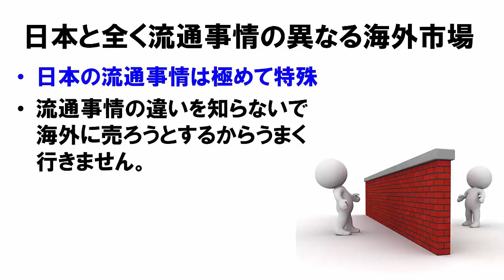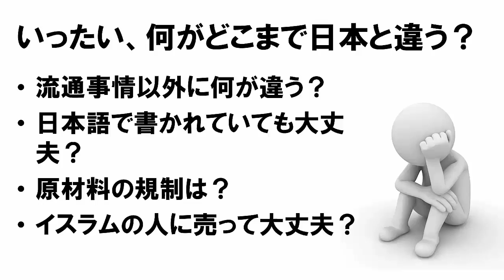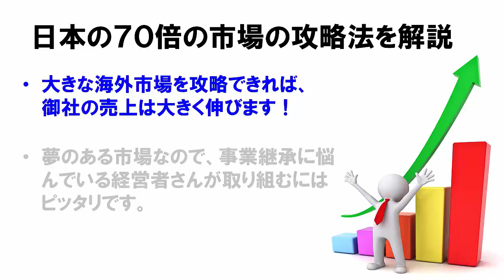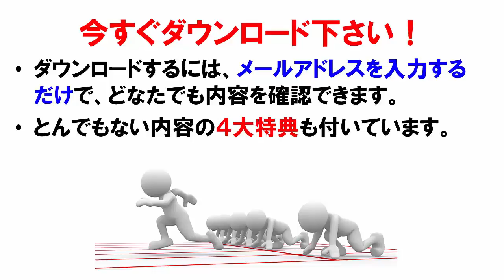海外営業必要スキル と 海外営業 求められるスキル 海外営業 輸出営業 貿易営業の仕事内容や求人の志望動機対策には-海外営業と海外販路開拓の教科書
海外営業必要スキル と 海外営業 求められるスキル 海外営業 輸出営業 貿易営業の仕事内容や求人の志望動機対策には-海外営業と海外販路開拓の教科書。海外営業と海外販路開拓の教科書-無料WEBダウンロード版-はこちらから完全無料でどなたでもダウンロードできます。

海外営業代行 完全成果報酬のプロ ジェームスヤマサキ作

海外営業の教科書,海外販路開拓の教科書,輸出営業の教科書,貿易営業の教科書,として新規販路開拓にお勧めです。
海外営業 英語,海外営業とは,海外営業 未経験,海外営業 英語,海外営業 仕事内容,海外営業 求人,海外営業 新卒,海外営業 年収,海外営業 未経験,海外営業 中途採用,海外営業 志望動機,海外営業 志望動機 例,海外営業 志望動機 新卒,海外営業 志望理由,海外営業志望動機,海外営業志望動機例,海外営業 仕事内容,海外営業 募集,海外営業 ブログ,海外営業 新卒,海外営業 スキル,海外営業スキル,海外営業 toeic,海外営業 求められるスキル,海外営業求められるスキル,海外営業 必要なスキル,海外営業必要スキル,営業 海外 求人,営業 海外出張,メーカー 海外営業
そんなことに興味がある方に特にお勧めで、以下に興味がある方にもお勧めします。
海外営業 愛知
海外営業 アパレル
海外営業 アシスタント
海外営業 憧れ
海外営業 アメリカ
海外営業 アシスタント 求人
海外営業 アニメ
海外営業 アルバイト
海外営業 アフリカ
海外営業 愛知 求人
海外営業 募集
海外営業 ブログ
海外営業 貿易実務
海外営業 勉強
海外営業 ベンチャー
海外営業 簿記
海外営業 バイヤー
海外営業 勉強会
海外営業 バイト
海外営業 募集 関西
海外営業 中国語
海外営業 中途
海外営業 中途採用 名古屋
ckd 海外営業
海外営業 第二新卒
海外営業 代行
海外営業 どんな仕事
海外営業 大学
海外営業 代理店
海外営業 ドイツ
海外営業 デメリット
海外営業 動機
海外営業 醍醐味
海外営業 電話
海外営業 英語
海外営業 英語力
海外営業 英語で
海外営業 es
海外営業 英語できない
海外営業 エリート
海外営業 福岡
海外営業 激務
海外営業 業務内容
海外営業 業界
海外営業 現実
海外営業 語学力
海外営業 学部
海外営業 群馬
海外営業 外資系
海外営業 業務
海外営業 岐阜
海外営業 本
海外営業 派遣
海外営業 花形
海外営業 平均年収
海外営業 福岡
海外営業 広島
海外営業 必要なスキル
海外営業 配属
海外営業 医療機器
海外営業 インド
海外営業 indeed
海外営業 イメージ
海外営業 異動
海外営業 茨城
海外営業 医療
海外営業 イタリア
海外営業 インドネシア
海外営業 一日
海外営業 女性
海外営業 自己pr
海外営業 事務
海外営業 実態
jt 海外営業
jfeエンジニアリング 海外営業
jfeスチール 海外営業
海外営業 求人
海外営業 経験者
海外営業 企業
海外営業 給料
海外営業 コツ
海外営業 キャリアパス
海外営業 キャリアプラン
海外営業 きつい
海外営業 神奈川
海外営業 キャリア
海外営業 未経験
海外営業 メーカー
海外営業 未経験 東京
海外営業 魅力
海外営業 向き不向き
海外営業 難しさ
海外営業 面接
海外営業 メール
海外営業 面接 質問
海外営業 求められるスキル
海外営業 年収
海外営業 内容
海外営業 能力
海外営業 名古屋
海外営業 ノルマ
海外営業 なるには
海外営業 年収 平均
海外営業 大阪
海外営業 大手
海外営業 女
海外営業 大阪 未経験
海外営業 岡山
海外営業 オーストラリア
海外営業 欧州
海外営業 大阪 第二新卒
海外営業 欧州 求人
海外営業 大阪府
海外営業 パナソニック
海外営業 プラント
パイオニア 海外営業
ぺんてる 海外営業
パロマ 海外営業
パナソニック 海外営業 年収
パナソニック 海外営業 給料
pfu 海外営業
パソナ 海外営業
ポルトガル語 海外営業
海外営業 履歴書
海外営業 理由
海外営業 ロシア
海外営業 リクナビネクスト
海外営業 楽
海外営業 留学
海外営業 ランキング
海外営業 離職率
海外営業 リスク
海外営業 旅行
海外営業 仕事内容
海外営業 志望動機
海外営業 新卒
海外営業 スキル
海外営業 採用
海外営業 職務経歴書
海外営業 資格
海外営業 新規開拓
海外営業 志望動機 新卒
海外営業 食品
海外営業 転職
海外営業 とは
海外営業 toeic
海外営業 転職 未経験
海外営業 東京
海外営業 辛い
海外営業 転職理由
海外営業 楽しい
海外営業 中国語
海外営業 中途
海外営業 うつ
内山工業 海外営業
上田市 海外営業
上野精機 海外営業
海外営業 和歌山
渡辺パイプ 海外営業
和光純薬 海外営業
和光純薬工業 海外営業
ワコール 海外営業
わさび 海外営業
和歌山 海外営業 求人
海外営業 やりがい
海外営業 やめたい
海外営業 横浜
海外営業 やり方
海外営業 ヨーロッパ
海外営業 山口
海外営業 夢
ヤンマー 海外営業
ヤマハ 海外営業
ユニチャーム 海外営業
海外営業 女性
海外営業 残業
海外営業 事務
海外営業 実態
海外営業 2ch
20代 海外営業
海外営業 30代
海外営業 未経験 30代
海外営業 40代 求人
海外営業 40歳
海外営業 40代
40歳 転職 海外営業
50代 海外営業
toeic 900 海外営業
海外営業事務
海外営業 求人
海外営業 英語
海外営業 未経験
海外営業 新卒
海外営業 年収
海外営業 募集
海外営業 とは
海外営業 愛知
海外営業 憧れ
海外営業 アニメ
海外営業 インド
海外営業 indeed
海外営業 異動
海外営業 茨城
海外営業 医療
海外営業 一日
海外営業 うつ
上田市 海外営業
海外営業 英語
海外営業 英語力
海外営業 英語で
海外営業 es
海外営業 大阪
海外営業 大手
海外営業 女
海外営業 岡山
海外営業 欧州
海外営業 大阪府
海外営業 神奈川
海外営業 関西
海外営業 韓国
海外営業 かっこいい
海外営業 会社
海外営業 彼氏
海外営業 韓国語
海外営業 化学
海外営業 香川県
海外営業 課題
海外営業 求人
海外営業 企業
海外営業 給料
海外営業 きつい
海外営業 京都
海外営業 求人 新卒
海外営業 求人 関西
海外営業 苦労
海外営業 熊本
クボタ 海外営業
クボタ 海外営業 年収
クボタ 海外営業 求人
栗田工業 海外営業
車 海外営業
海外営業 経験者
海外営業 研修
海外営業 結婚
海外営業 化粧品
海外営業 契約社員
海外営業 経験
海外営業 経験者採用
海外営業 経理
海外営業 経営
化粧品 海外営業 求人
海外営業 コツ
海外営業 国内営業 違い
海外営業 神戸
海外営業 高卒
海外営業 コンサルタント
海外営業 国内営業
海外営業 心得
海外営業 交渉
株式会社 海外営業 com
神戸製鋼 海外営業
海外営業 採用
海外営業 埼玉
海外営業 三宮
海外営業 札幌 求人
海外営業 採用 名古屋
キーエンス 海外営業 採用
大阪 海外営業 採用
マキタ 海外営業 採用
カシオ 海外営業 採用
サラヤ 海外営業
海外営業 新卒
海外営業 資格
海外営業 食品
海外営業 出張
海外営業 出世
海外営業 スキル
海外営業 既卒
海外営業 スペイン語
海外営業 スーツ
海外営業 スタイル
スズキ 海外営業
スズキ 海外営業 年収
ストラパック 海外営業
住友ゴム 海外営業
住友建機 海外営業
海外営業 セミナー
海外営業 性格
海外営業 戦略
海外営業 正社員
海外営業 接待
海外営業 製薬
海外営業 成功
海外営業 セミナー 大阪
海外営業 専門商社
海外営業 正社員 名古屋
海外営業 資質
海外営業 ソニー
総合商社 海外営業
ソフトバンク 海外営業
海外営業 楽しい
海外営業 タイ
海外営業 大変
海外営業 台湾
海外営業 楽しさ
海外営業 高崎
タムロン 海外営業
タダノ 海外営業
タイガー魔法瓶 海外営業
高砂香料 海外営業
海外営業 中国語
海外営業 中途
海外営業 中途採用 大阪
海外営業 駐在
海外営業 中国
海外営業 中途採用 未経験
海外営業 知識
海外営業 中途採用 関西
海外営業 千葉
海外営業 辛い
海外営業 通関士
海外営業 辛さ
海外営業 強み
つくば 海外営業
燕市 海外営業
海外営業 転職
海外営業 転職 女性
海外営業 手当
海外営業 適性
海外営業 とは
海外営業 toeic
海外営業 東京
海外営業 toeic 点数
海外営業 富山
海外営業 栃木
海外営業 東南アジア
海外営業 東芝
海外営業 飛び込み
海外営業 トヨタ自動車
海外営業 内容
海外営業 名古屋
海外営業 長野
海外営業 難易度
海外営業 内勤
海外営業 流れ
海外営業 南米
転職 海外営業 名古屋
海外営業 人気
海外営業 新潟
海外営業 日本語
海外営業 ニーズ
海外営業 日本酒
日本酒 海外営業 求人
ニコン 海外営業
日産 海外営業
日産自動車 海外営業
任天堂 海外営業
海外営業 年収
海外営業 net
海外営業 年齢
三菱自動車 海外営業 年収
ホンダ 海外営業 年収
メーカー 海外営業 年収
マキタ 海外営業 年収
nec 海外営業 年収
海外営業 能力
海外営業 ノルマ
海外営業 ノウハウ
ノエビア 海外営業
農業 海外営業
農薬 海外営業
海外営業 派遣
海外営業 花形
海外営業 配属
海外営業 働き方
海外営業 浜松市
海外営業 ハローワーク
海外営業 八王子
海外営業 派遣 未経験
海外営業 販路
浜松ホトニクス 海外営業
海外営業 広島
海外営業 兵庫
海外営業 必要
海外営業 暇
海外営業 必要資格
海外営業 必要スキル
海外営業 必要性
海外営業 広島県
海外営業 ヒデ
海外営業 福岡
海外営業 フランス語
海外営業 ファッション
海外営業 フランス
海外営業 フィリピン
海外営業 福岡市
海外営業 福井
海外営業 富士通
海外営業 フリーター
海外営業 船橋市
海外営業 ヘッドハンティング